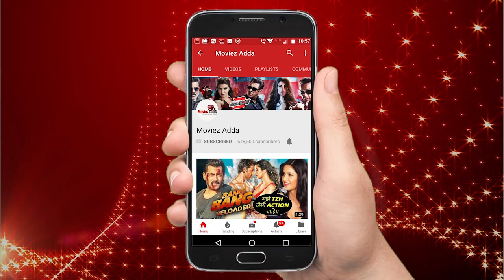Shahid Kapoor Praises Salman Khan As COOLEST PERSON